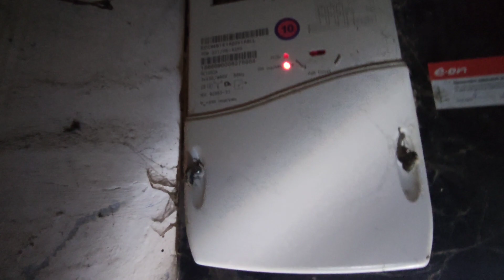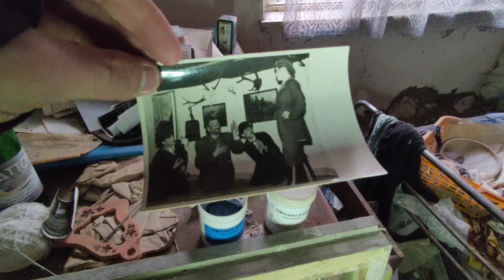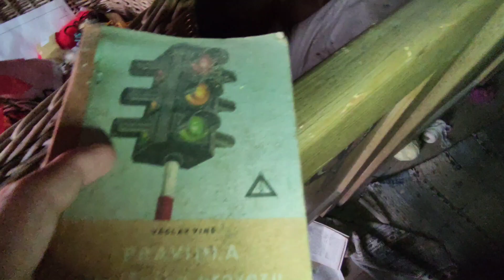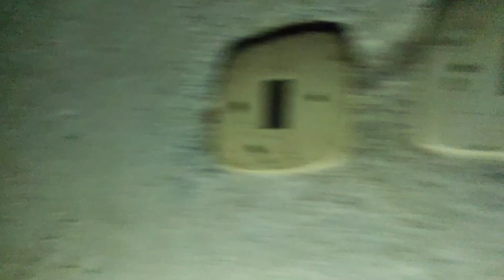DŮM KRADENÝCH VAJÍČEK 🥚 NAŠLI JSME STAROŽITNOSTI ⌚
Doufám, že se vám nové video líbilo, protože pokud ano, tak jsem nesmírně spokojený 🤓😁

Jinak děkuji moc, že čteš můj popisek, který obsahuje nějaké ty informace 🔔

Sociální sítě, na kterých mě můžete sledovat popřípadě si semnou psát 😀

💲 Zde je možnost mě podpořit i finančně
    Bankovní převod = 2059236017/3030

✔ Spolupráce  (jen, pokud opravdu máte zájem)